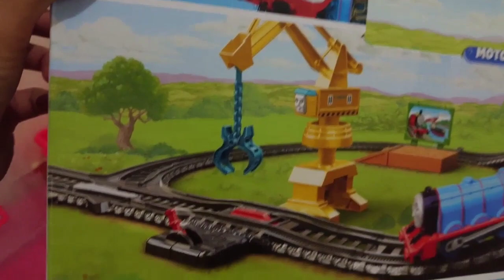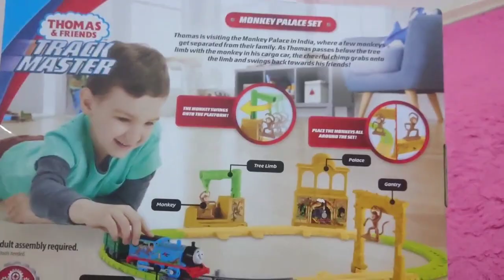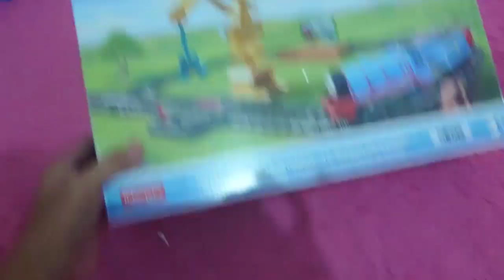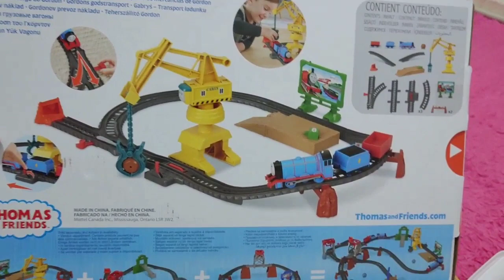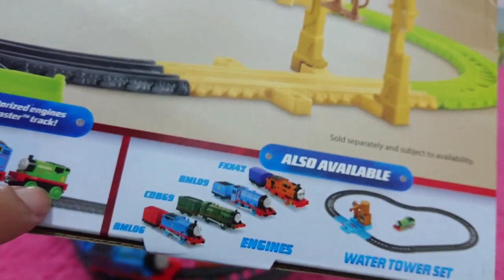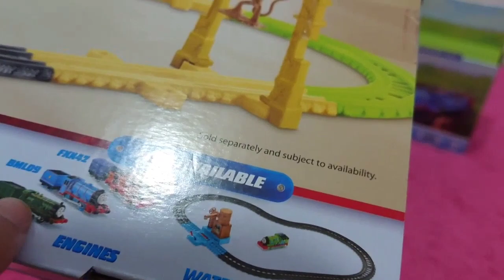Play Thomas and Gordon Train Set, Build Combining | Thomas and Friends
Hello lets play thomas and friends toy train set ready to play, featuring percy, carlie, we combining the rail from 2 boxes rail set.